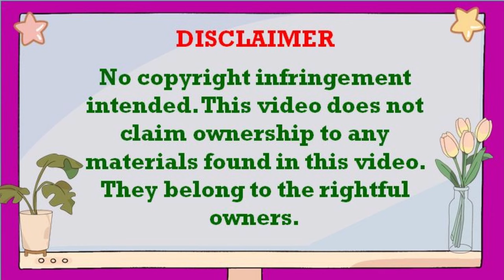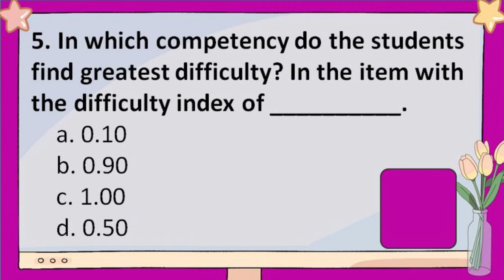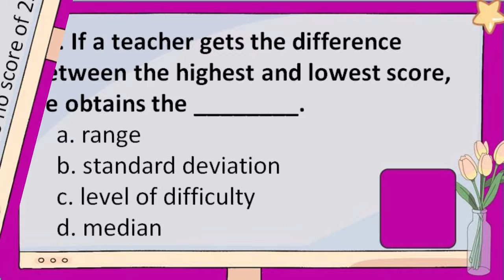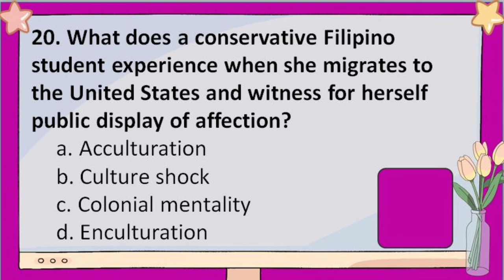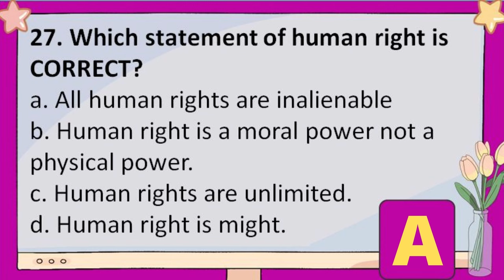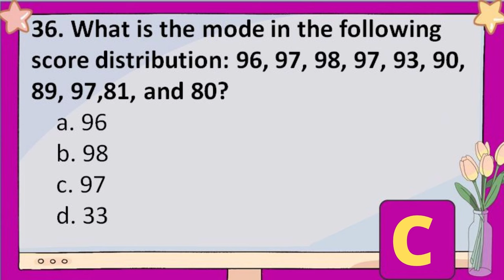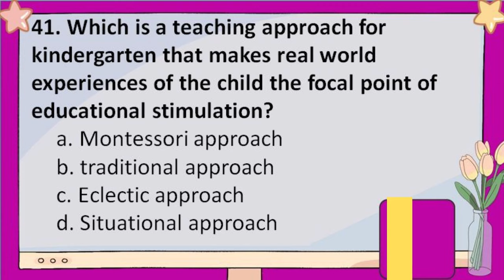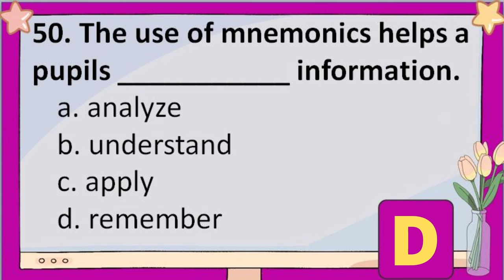#1 LET REVIEWER FOR PROFESSIONAL EDUCATION I DRILL QUIZ (50 ITEMS) I LPT CORNER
"Learning without thought means labor lost, thought without learning is perilous" -Confucius